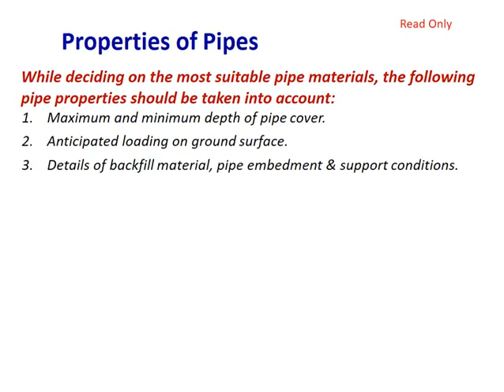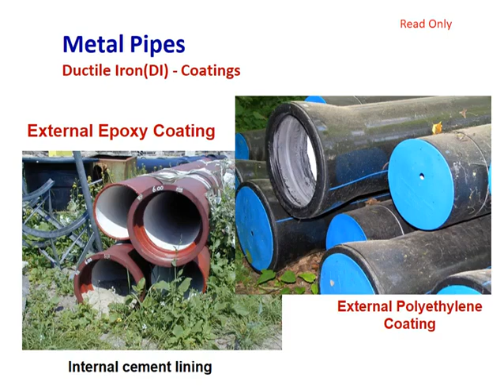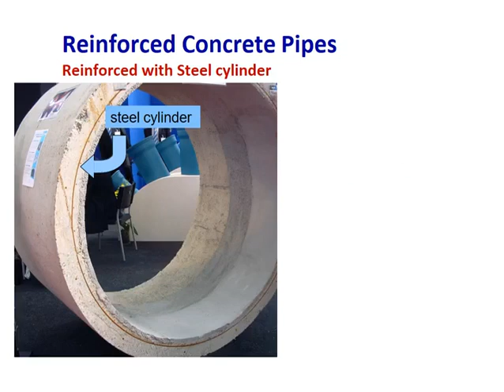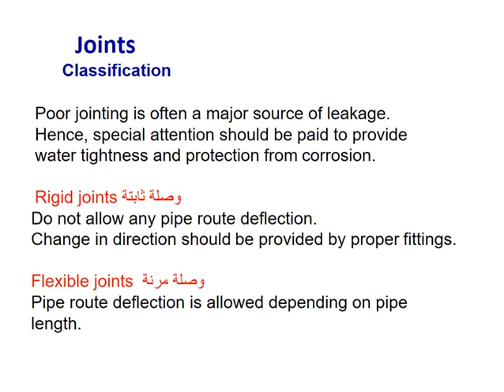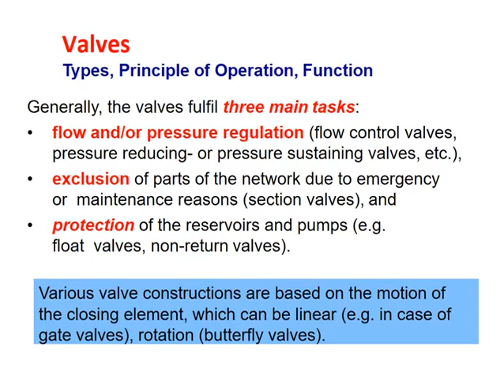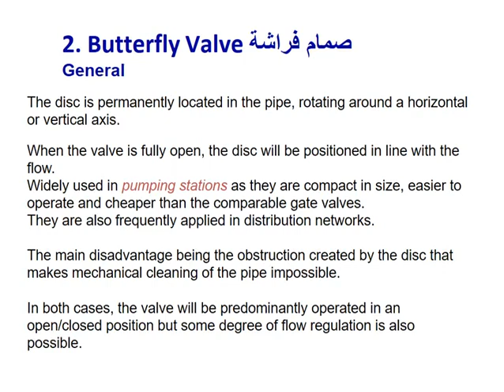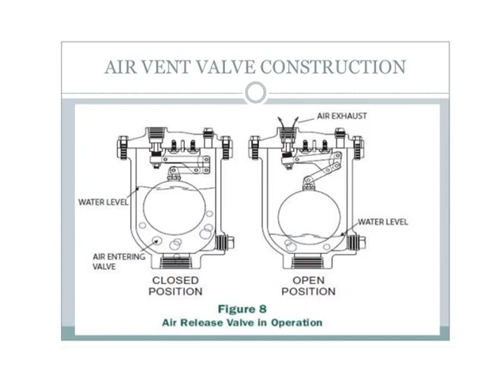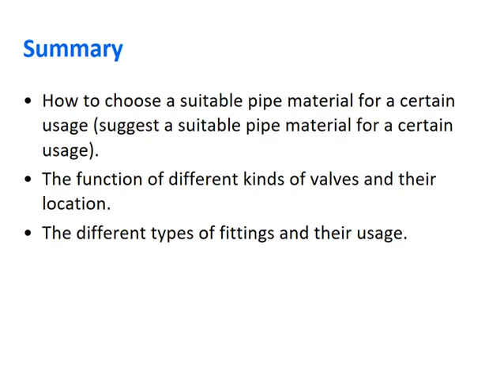Lecture 13 - Pipe Materials And Fittings 1 PBW 403